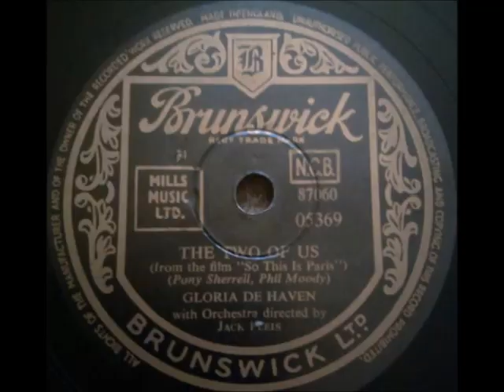Gloria DeHaven - The Two of Us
Gloria DeHaven singing The Two of Us. The song appeared on the A-Side of a 10" 78 RPM disc in 1955, released by the Brunswick Records Label. (The B-Side was So This is Paris)

The track can be heard on Side-2 of a 1974 LP, released by the Vedette Records Label titled DeHaven in Hollywood.

The tune is also on a 2009 CD called Gloria DeHaven Sings, released by the Sepia Records Label.

The 2013 compilation CD The Very Best Of, is also home to the song and released by the Master Classics Records Label.

The track appears on another 2013 CD called Hollywood Greats Vol. 9, released by the JB Production Records Label.

As well, the ditty is on Gloria DeHaven Best Hits Collection, a CD released by the Jazz Elite S.P. Records Label in 2014.

In addition the song is on Gloria DeHaven Collection, another 2014 CD, released by the Soundtrack Records Label.

It was written by Pony Sherrell and Phil Moody.